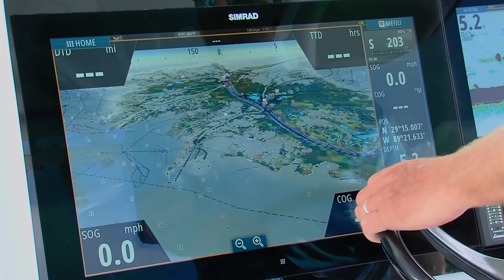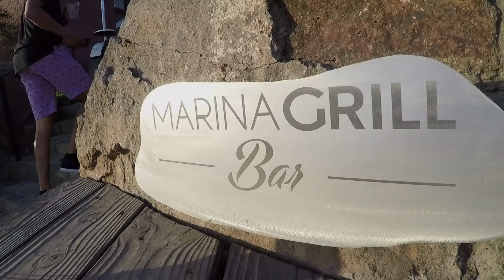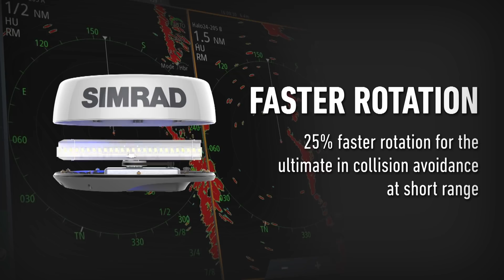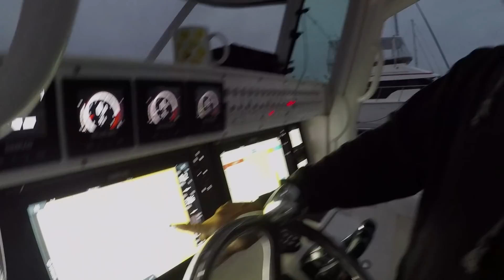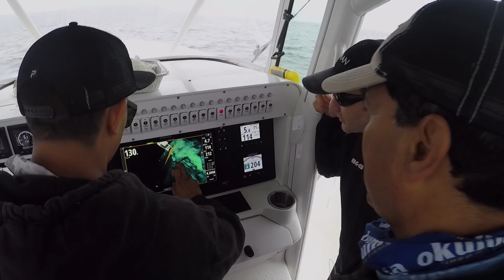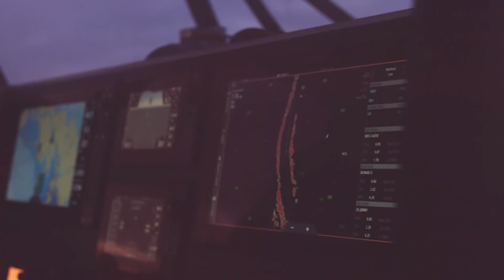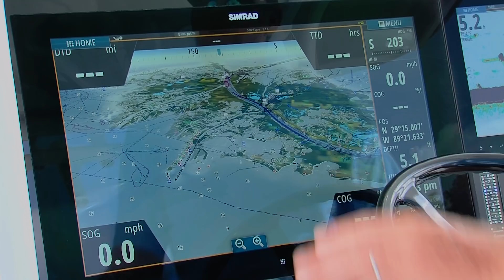Fishing In Baja with Navico & Tito Ortiz, Part 1| Stoked On Fishing - Full Episode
The Stoked On Fishing crew heads down south to Ensenada Baja California in Mexico for the 10th annual Navico Suppliers Conference.  Navico marine products include Simrad and Lowrance. On this fun trip, we not only fished for tuna, dorado, yellowtail, and some big Bonita. But world-famous MMA fighter Tito Ortiz joined us for some great fishing action in Baja.

►Reel- Komodo
►Rod- Pch 8-foot MH 801